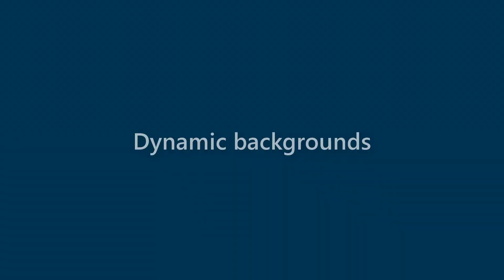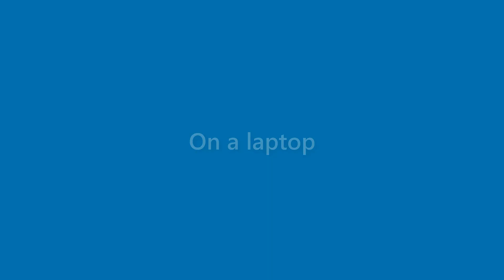Beatrice Byers - appearance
Name Look - Beatrice Byers - appearance. In this video we present "Beatrice Byers" name look and feel in various scenarios.
This video will cover:
How does "Beatrice Byers" look as a personal letterhead?
How does "Beatrice Byers" look on a business card?
How does "Beatrice Byers" look on a computer/laptop screen?
How does "Beatrice Byers" look with different background colors?
How does "Beatrice Byers" look with various fonts?